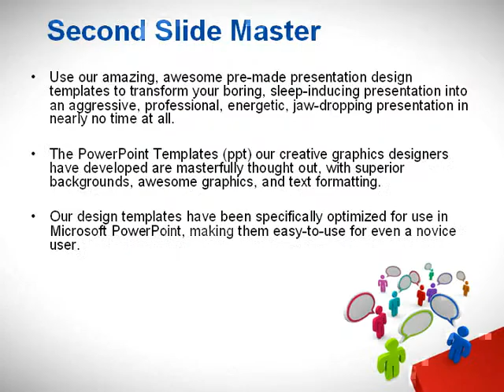Communication Area PowerPoint Template by PoweredTemplate.com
Communication Area PowerPoint Template for presentations.